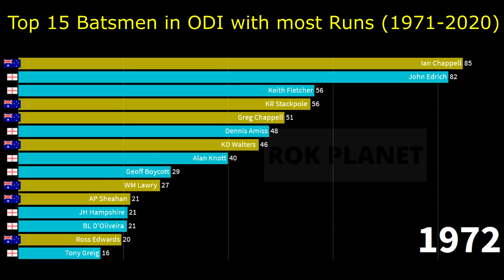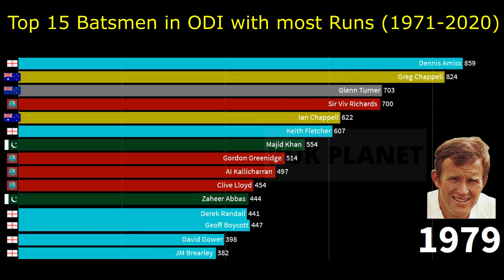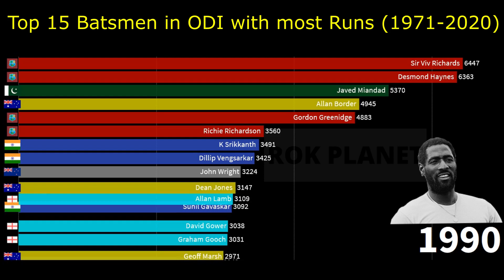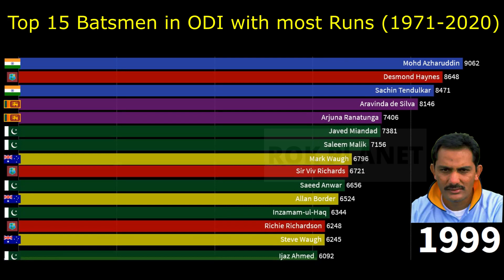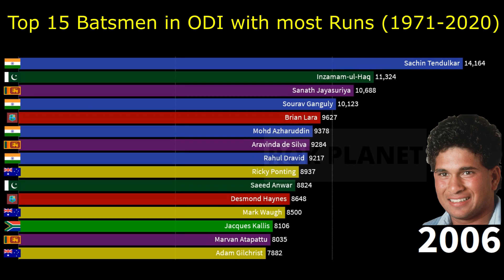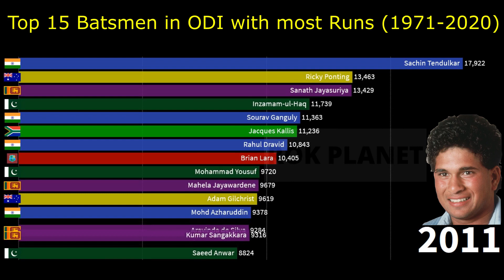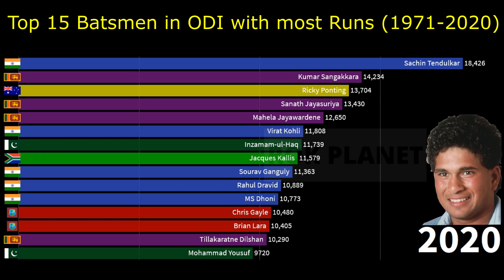Top 15 Batsmen in ODI with most runs | 1971 - 2020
This video shows the Top15 Batsman in ODI for all the years who scored the most runs. It also shows the highest aggregate holder year to year in ODI
 ODI started in 1971 where only one match played in that year. Initially Denni Amiss and Keith Fletcher were on top. Later Greg Chappel, Sir Viv Richards were on top.

Later years Desmond Haynes holds the record for a long time,  Finally, Sachin Tendulkar is in top position to date with 18426 runs.